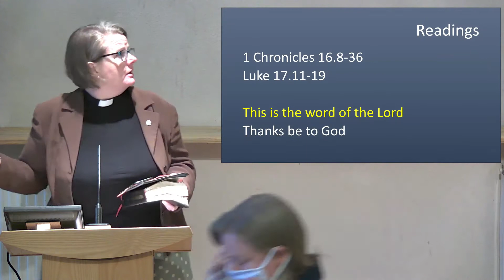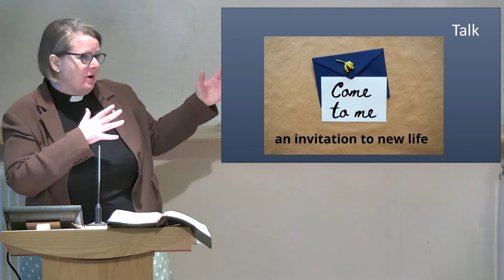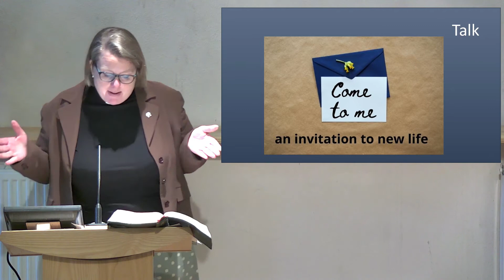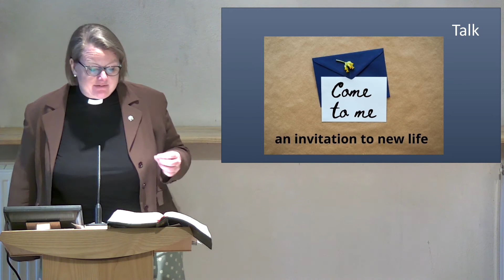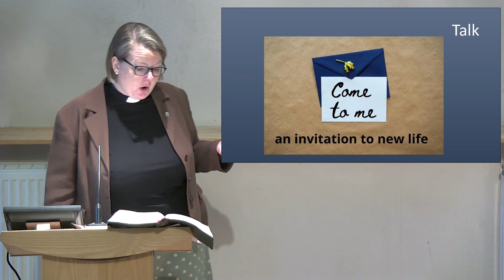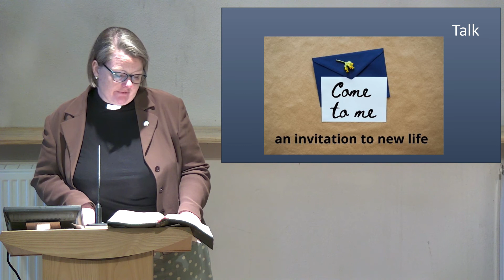10:30am Sermon 6th June 2021